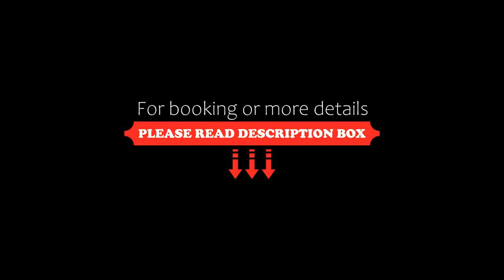Hanna House, Świeradów-Zdrój, Poland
About Property:
Located in Świeradów-Zdrój, just 3 km from Å  wieradÃ³w-ZdrÃ³j Ski Lift, Hanna House offers accommodation with free bikes, barbecue facilities, a garden and free WiFi. The Health resort in Swieradow Zdroj is within 1.8 km of the villa.

The villa includes 4 bedrooms and a kitchen with a dishwasher and an oven. A flat-screen TV with satellite channels is available.

At the villa guests are welcome to tak...
Property Type: Hotel
Address: Ul.Sybiraków 1, 59-850 Świeradów-Zdrój, Poland
Searching For
1. Hanna House - Świeradów-Zdrój - Poland
2. Hanna House - Świeradów-Zdrój - Poland Address
3. Hanna House - Świeradów-Zdrój - Poland Rooms
4. Hanna House - Świeradów-Zdrój - Poland Amenities
5. Hanna House - Świeradów-Zdrój - Poland Offers and Deals
Audio Credit:
Track Title: Blank Slate
Artist: VYEN